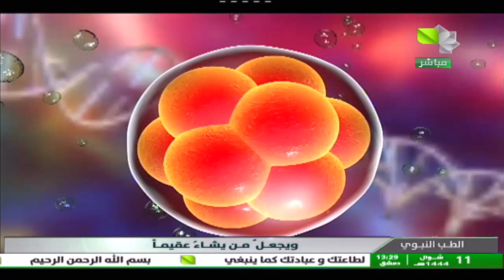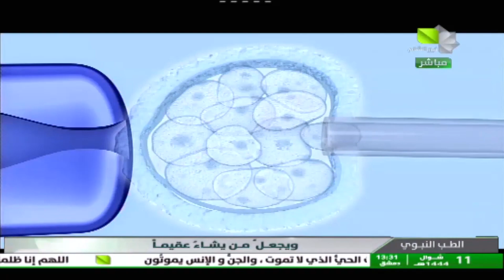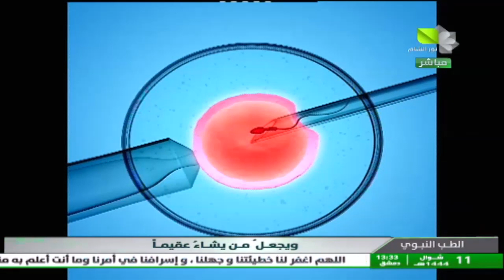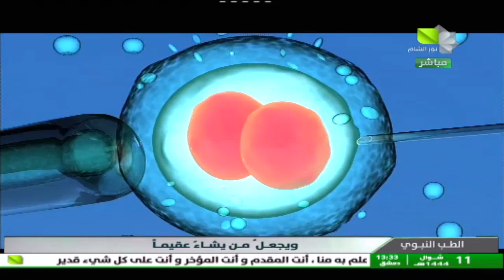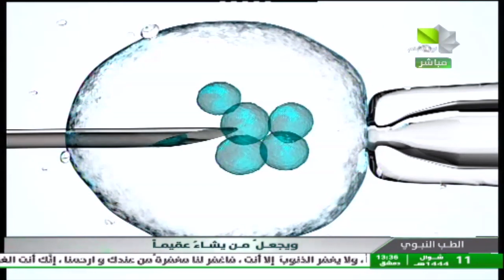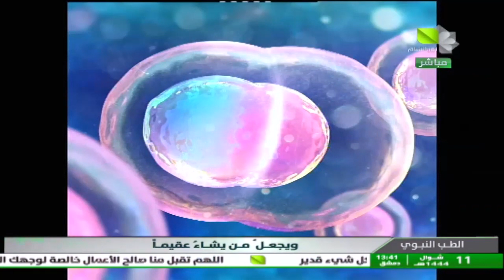أطفال الأنابيب (الإخصاب خارج الجسم): الإستطبابات والإجراء والنتائج والتجميد - الدكتور مروان الحلبي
برنامج صحتك من الطبيعة في مقابلة مع الأستاذ الدكتور مروان الحلبي حول أطفال الأنابيب (الإخصاب خارج الجسم) ودواعي إجرائه وطرائقه ونسب النجاح وتجميد الأجنة لرعاية الخصوبة وفشل الانغراس وأسبابه
Prof Marwan Alhalabi
Assisted Reproduction
Genetics